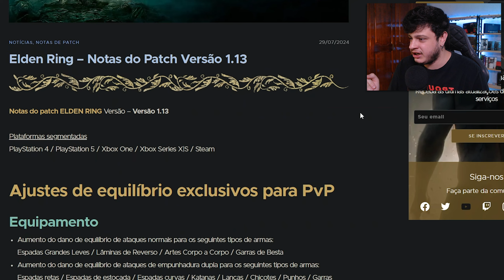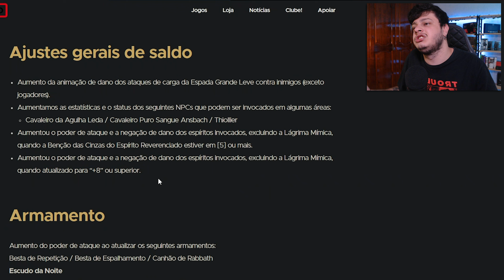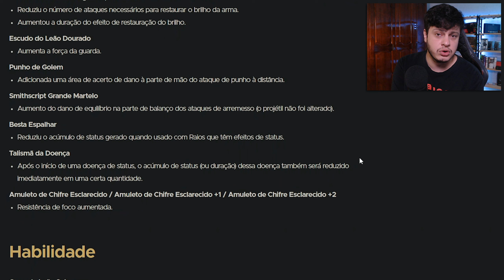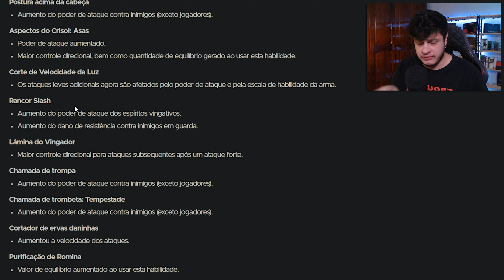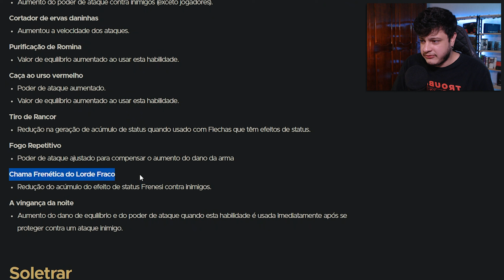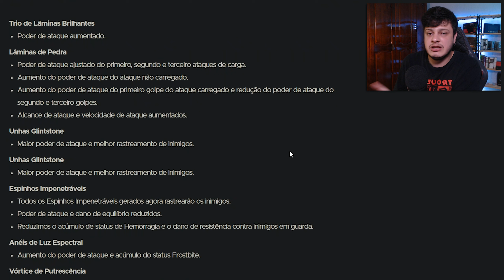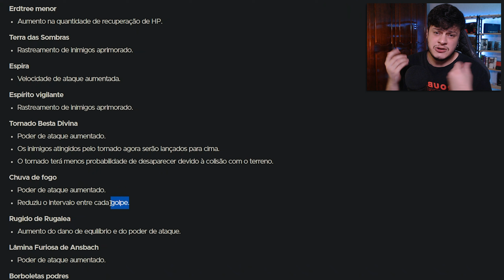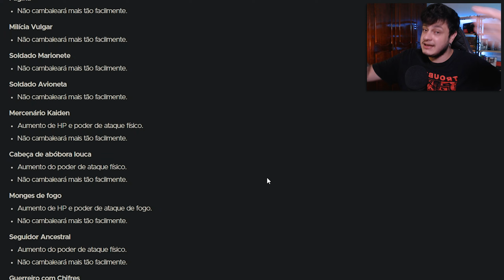ADEUS ESPINHOS! Novo patch v1.13 de atualização na DLC de Elden Ring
Nesse vídeo vou mostrar pra vocês a nova atualização da DLC de Elden Ring e ler o Patch Notes da ATUALIZAÇÃO 1.13 e mostrar tudo que foi NERFADO e BUFFADO na DLC de Elden Ring!